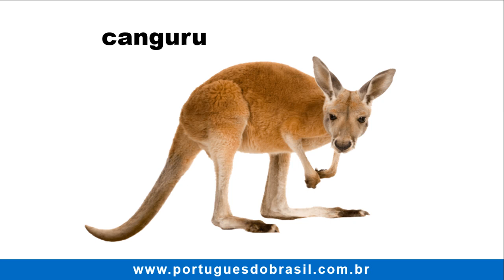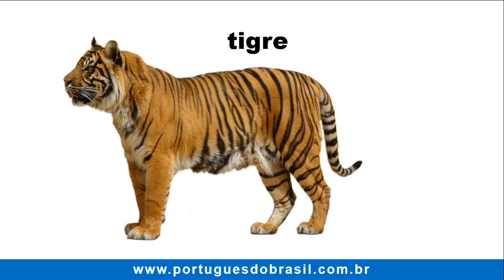👁 Animals in Brazilian Portuguese - Mammals vocabulary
Learn how to say more than 35 mammal animals in Brazilian Portuguese

bat - morcego
bear - urso
camel - camelo
cat - gato
cow - vaca
deer - veado
dog - cachorro
dolphin - golfinho
donkey - jumento / burro
elephant - elefante
fox- raposa
goat - bode
giraffe - girafa
hippopotamus- hipopótamo
horse - cavalo
kangaroo - canguru
koala - coala
lion - leão
manatee - peixe-boi
monkey - macaco
mouse - rato
panda - panda
panther - pantera
pig - porco
piglet - leitão
rabbit - coelho
rhinoceros - rinoceronte
squirrel - esquilo
seal - foca
sheep - ovelha
sloth - bicho-preguiça
tiger - tigre
walrus - leão-marinho
whale - baleia
wolf - lobo
zebra - zebra